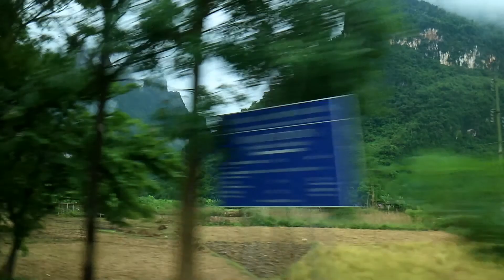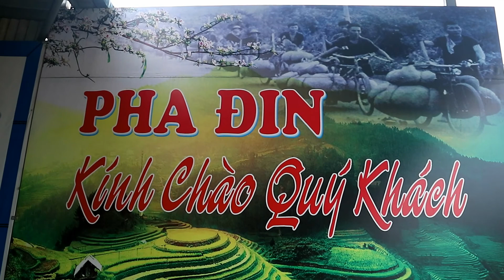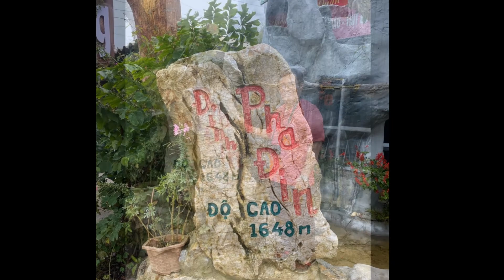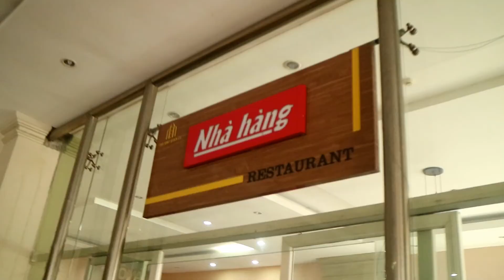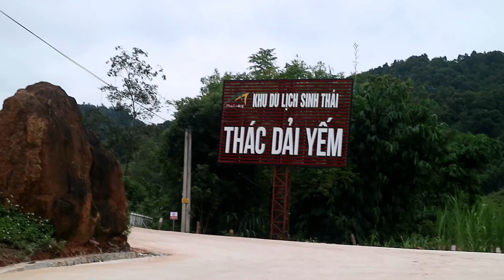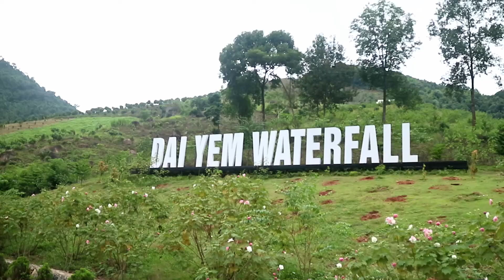TÂY BẮC VIỆT NAM 10/2020 - Phần 8/9: Đồi chè Mộc Châu